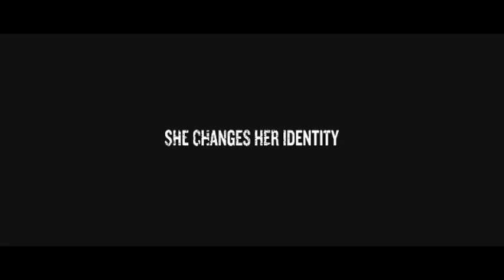Black Book - Theatrical Release Trailer - 2006 Movie - Netherlands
In the Nazi-occupied Netherlands during World War II, a Jewish singer infiltrates the regional Gestapo headquarters for the Dutch resistance.